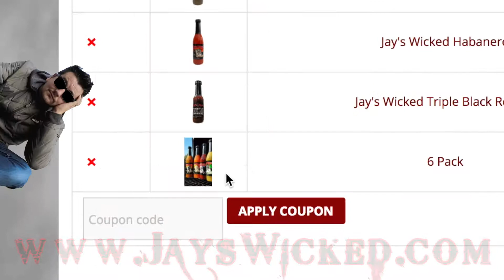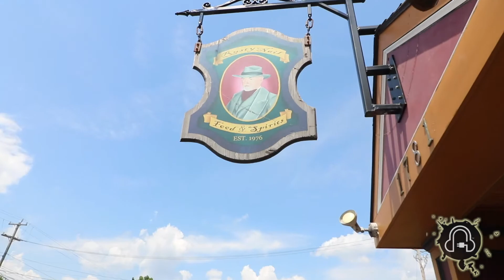Winging It With DW: SE2EP5 [Hot Wings Review]The Rusty Nail [Clifton Park, NY ]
DW is at the The Rusty Nail in Clifton Park, NY for this episode of Winging It With DW. He's also joined by a fellow "Winger" [Is that a thing?], YouTube creator and hopefully friend [after this episode...dunno], Dan Currier

Take a watch and see if you agree with DW's score.

Watch to see how you can receive 10% off your entire order of their amazing sauces and more when you It’s Summer time get out there and grill with the best sauces in the world!

Follow Herb Cloutier [DW]